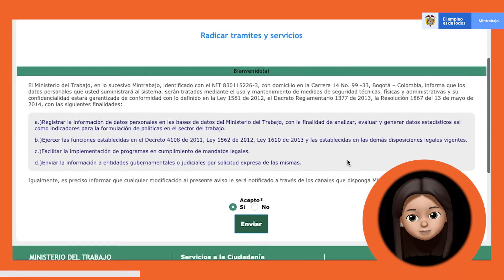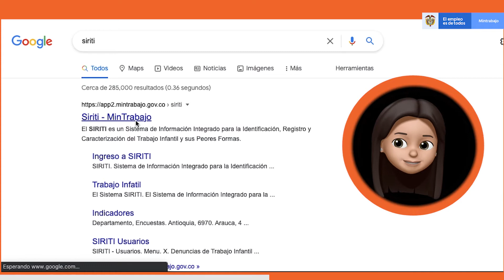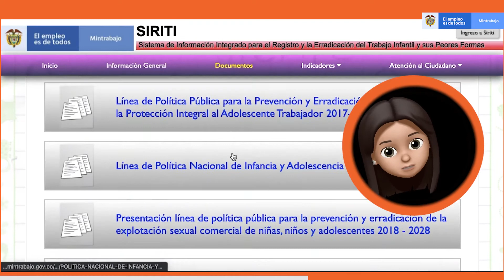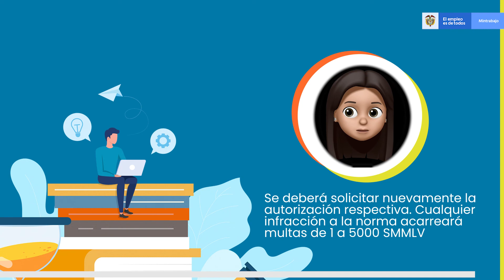TRÁMITE TRABAJO ADOLESCENTE (OF COMUNICACIONES)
El Artículo 35 de la Ley 1098 del año 2006 (Código de la Infancia y la Adolescencia) en concordancia con el Convenio 138 de la Organización Internacional del Trabajo, establece que la edad mínima de admisión al trabajo es a partir de los 15 años, a su vez, indica que los menores de edad entre 15 y 17 años requieren de una autorización expedida por el inspector
de trabajo para realizar sus funciones. Acá te contamos los pasos que debes tener en cuenta para realizar tu tramite.